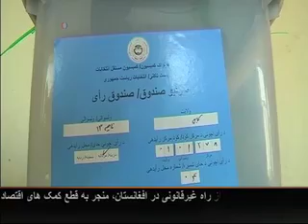Latest on US reaction to Afghan election results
واکنش های مقامات امریکایی دربرابر اعلام نتایج ابتدایی انتخابات در افغانستان.